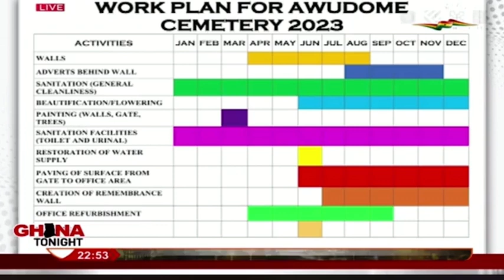PLANS ARE UNDERWAY TO RENOVATE CEMETERIES - A.M.A